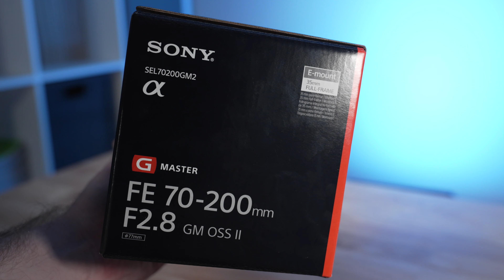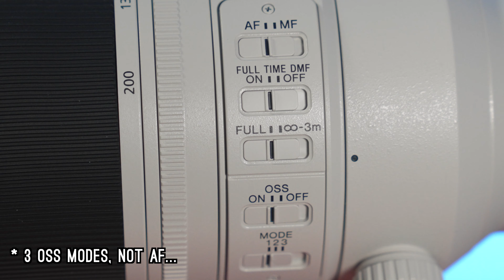Sony 70-200mm f/2.8 GM II Unboxing and First Impressions, Comparison to Version I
What are my initial thoughts and impressions of the new Sony 70-200mm f/2.8 GM II lens?  What comes in the box with Sony's first version II G Master, and how does it stack up - physically, and in terms of general features - versus the original version I?

In this video, I'll offer a first look into Sony's new 70-200 GM II, performing an unboxing of the new lens and compare its design, specifications and basic features side-by-side to the original version I.  I'll also provide a few quick shots using the lens using my Sony 17 IV at various focal lengths.

Sony 70-200 f/2.8 GM II

0:00 - Intro
0:16 - Unboxing, what it comes with
1:57 - Specs and features, comparing the 70-200mm GM II to the version I
4:53 - First test shots (with my Sony a7 IV)
6:03 - Conclusion

Cameras & Lenses:
Sony a7S III
Sony a7 IV
Sony a7 III
Sony 20mm f/1.8 G
Sony Zeiss Sonnar 55mm f/1.8
Sony 24-70 f/2.8 GM
Sony 70-200 f/2.8 GM

Audio:
Rode VideoMic NTG
Tascam DR-10L
Zoom H6

Lighting:
Aputure LS 60x
Aputure Amaran P60c
Aputure Amaran AL-F7
Aputure MC

Tripod/Monopod:
Manfrotto 290 Xtra 128RC
iFootage Cobra C180-II